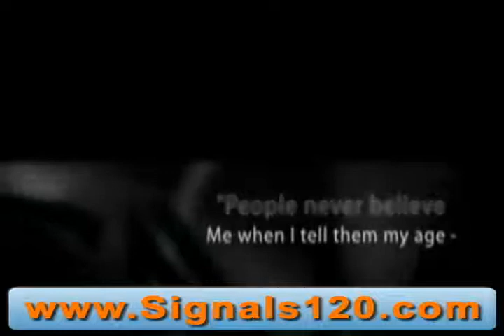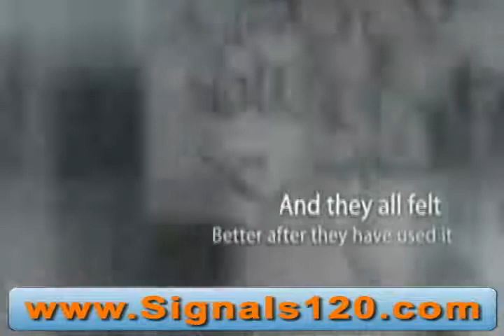The Best Wrinkle Cream Ever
The Best Wrinkle cream ever can now be yours! Get your SIGNAL'S Free wrinkle cream trial kit